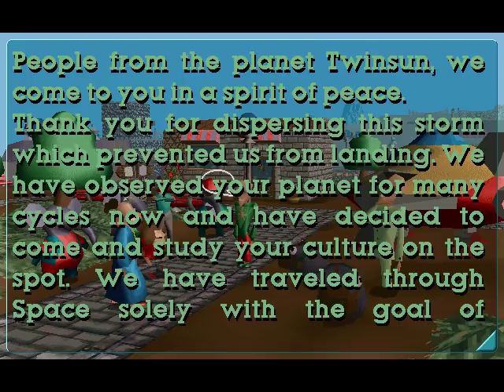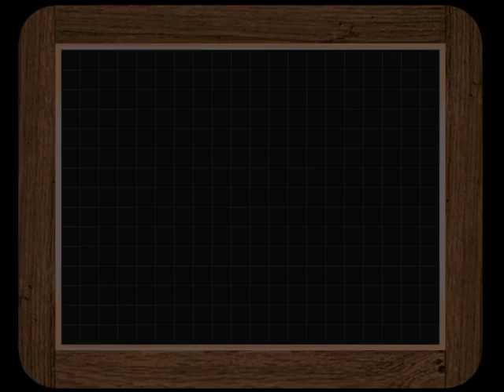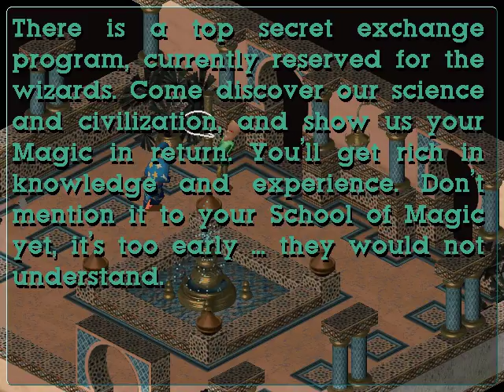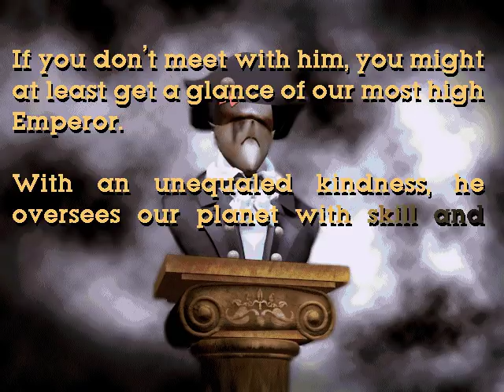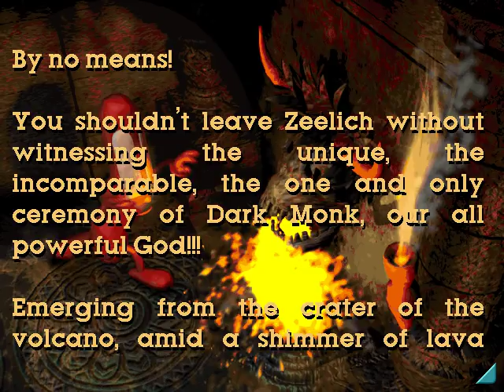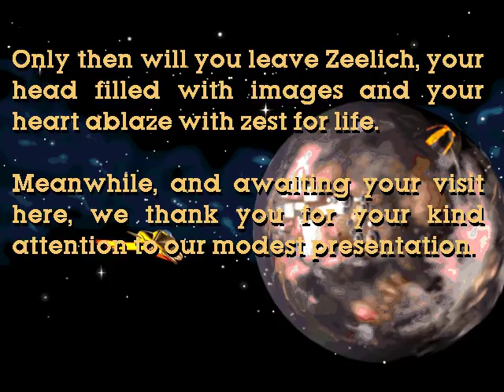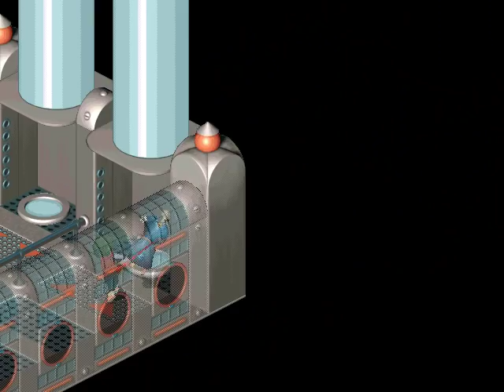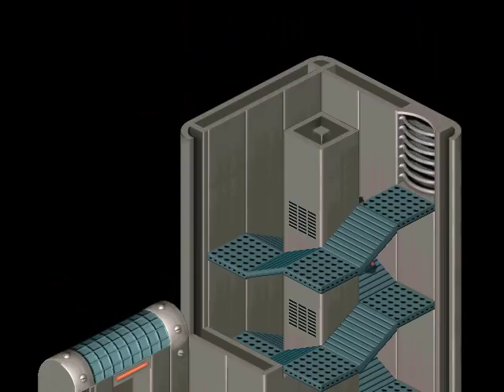Little Big Adventure 2 - Twinsen's Odyssey - Gameplay